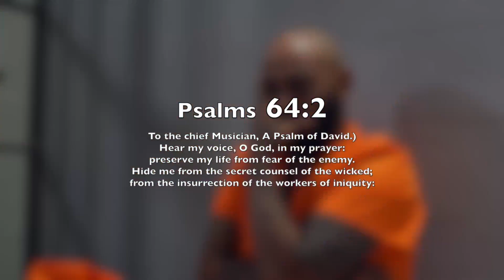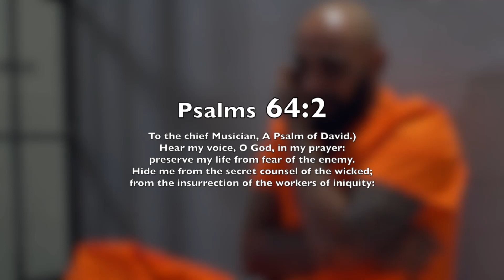ORIGINALL K-LOVER MUSIC PRODUCTION PRODUCES ( BACK TO SENDER )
The name is Benjamin .J. Oppong Nyamekye.
Benjamin .J. Oppong Nyamekye. is a Ghanaian high life & afro beat Singer, songwriter &  business man  who grew up in GHANA KUMASI. He used Singing as an escape, appearing for the first time on BLACK TYGA BEAT STUDIO
song Directed by: Benjamin .J. Oppong Nyamekye.
Song Produced by: tyga beat
Composed by: Benjamin .J. Oppong Nyamekye.

Professions: songwriter, business man, Singer
Help me achieve my goal by joining my channel! 100%
187/0 Joined.